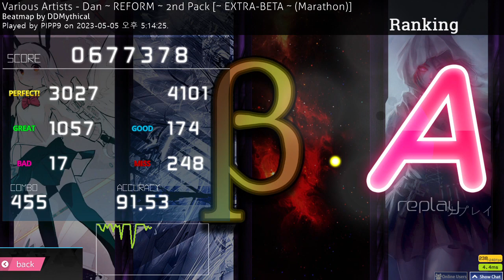OSU! MANIA 4K | REFORM Beta DAN 91.53% A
89.93
90.18
90.76
91.53